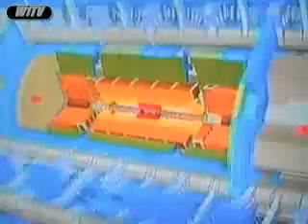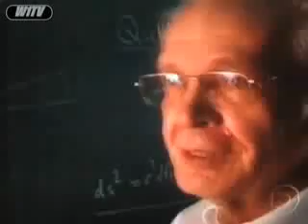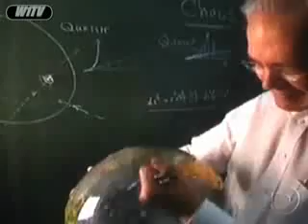Acelerador LHC. Adeptos do Caos e Apocalipse criticam experiencia